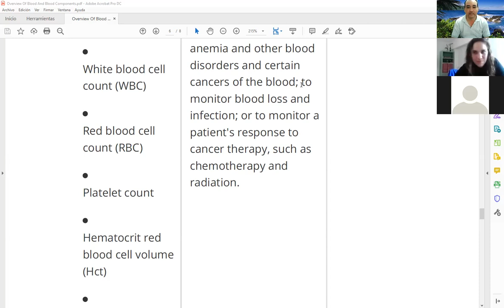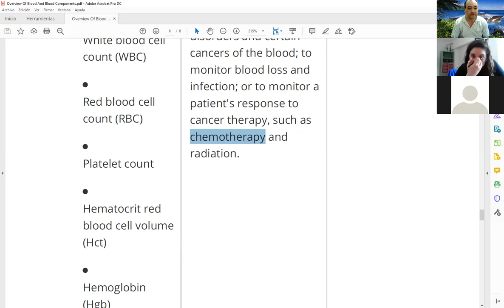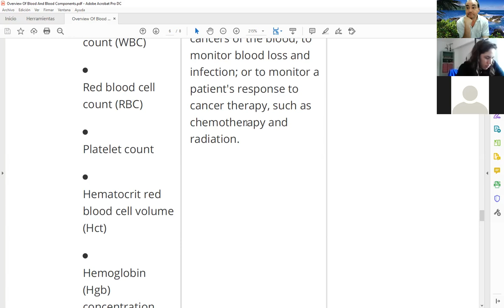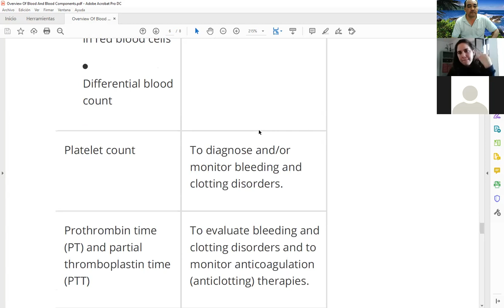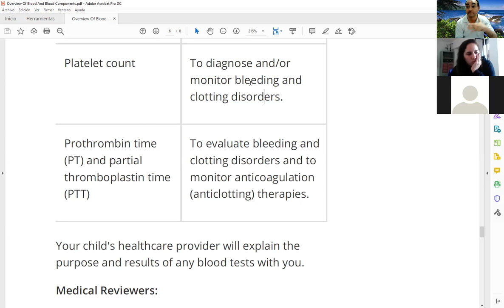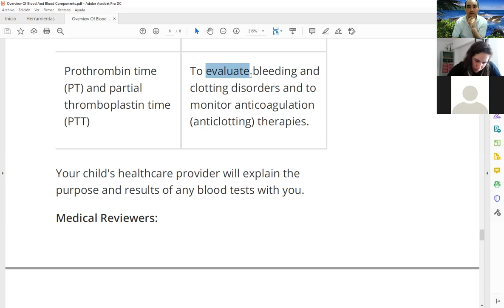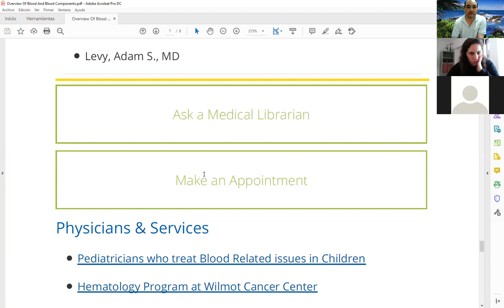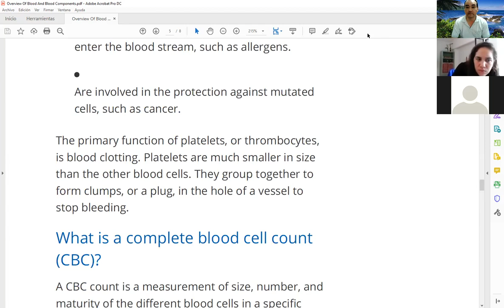Clase de Inglés Técnico de 1er Año 2do Cuatrimestre (TM) de Laboratorio del 1/11/2021 (parte 2 de 2)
Clase de Inglés Técnico de 1er Año 2do Cuatrimestre (turno mañana) de Laboratorio del día lunes 1/11/2021 (parte 2 de 2)